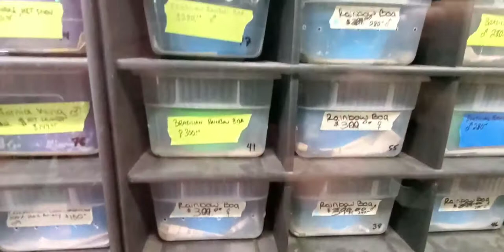Store Tour | Wild Cargo Pets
Check out this really amazing pet store. Wild Cargo Pets has everything from fish to reptiles and even chinchillas. Great clean store with a large selection.